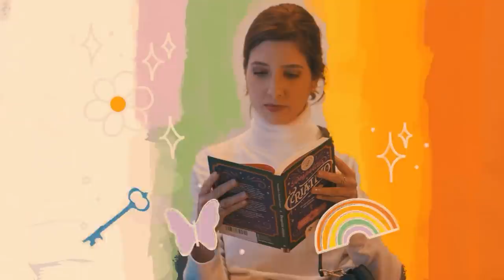MUDE SUA HISTÓRIA AGORA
COMPRE O LIVRO DESPERTAR CRIATIVO:
Link Amazon
Ou procure na livraria mais perto de você!

Produzido por Symbiose Films.

Você chegou ao canal Femingos, bem-vinda/o!
Eu me chamo Fernanda e nasci em Curitiba. Sou artista, estudante de Design e criadora de conteúdo. Sou conhecida por ter trilhões de hobbies e faço todo tipo de arte. Meu propósito é mostrar que todo mundo pode ser criativo, porque a criatividade mudou a minha vida. Eu sou muito mais feliz desde que resgatei minha imaginação de criança e me permiti viver de forma mais criativa e autêntica... criando meu próprio caminho. Escrevi um livro sobre isso chamado "Despertar Criativo" que foi publicado pela Planeta e está disponível nas melhores livrarias. Eu também tenho uma marca de materiais criativos com os designs para despertar a sua criatividade, confira

Se você curte criatividade, artes e design esse lugar é para você.

*Esse vídeo possui legendas em português.